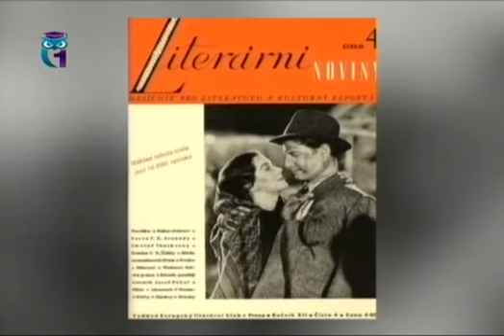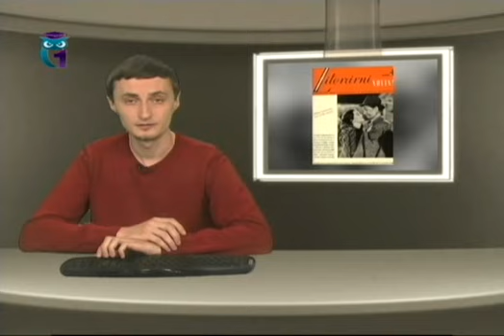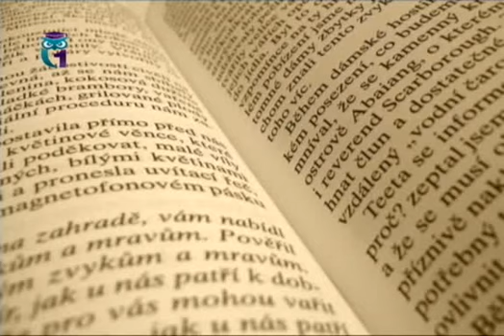История. Передача 9. Пражская весна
Изломы истории. Арсений Петров. Образование для всех. Первый образовательный канал. Остальные передачи смотрите на